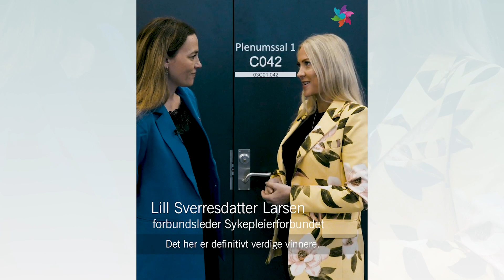Hedersprisen 2022 | Kreftforeningen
Kreftforeningens hederspris til professor Inger Utne – og alle landets kreftsykepleiere.
– Det kreves ikke et bakteppe av krise og unntaksstemning for å gi kreftsykepleierne en hederspris – dere fortjener heder hver dag. Samtidig kunne ikke anledningen vært bedre enn akkurat nå. Det sa generalsekretær Ingrid Stenstadvold Ross da hun til stående applaus delte ut hedersprisen til professor Inger Utne og kreftsykepleier Therese Bjørnebekk, som mottok prisen på vegne av alle landets kreftsykepleiere.